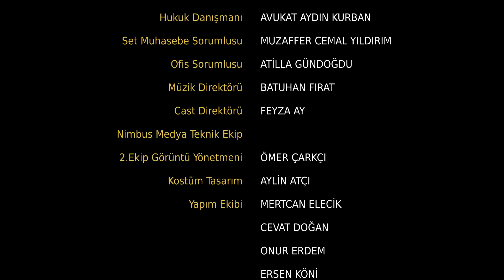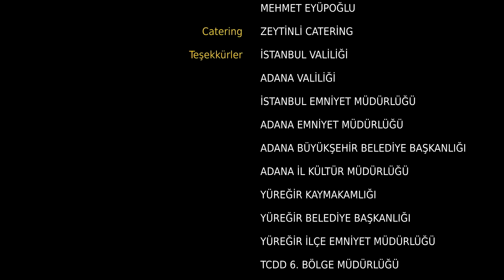Yeni Gelin - 4. Bölüm (FULL HD)